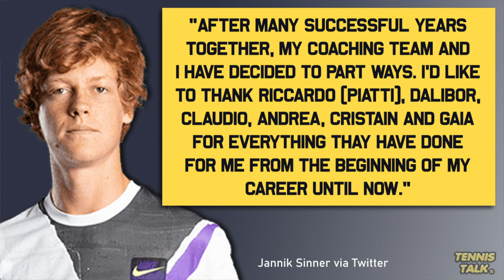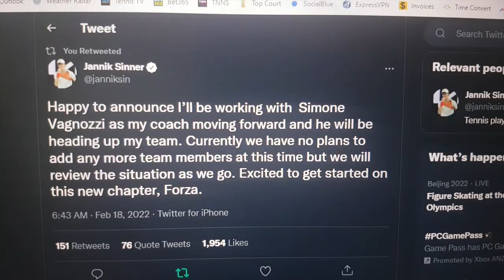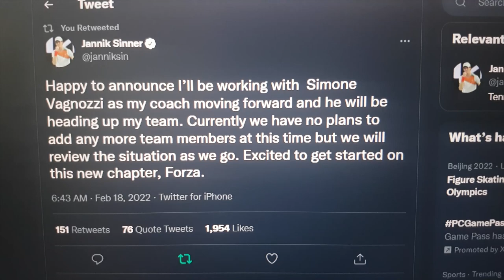Sinner Splits with Coaching Staff, Hires New Coach | Tennis News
Jannik Sinner has parted ways with long time coach Ricardo Piatti and the coaching staff who have gotten him this far in his career. He has hired new coach Simone Vagnozzi as he aims to build on his already impressive career.